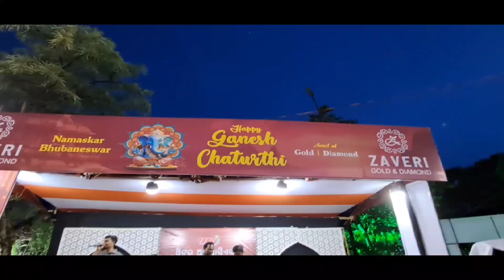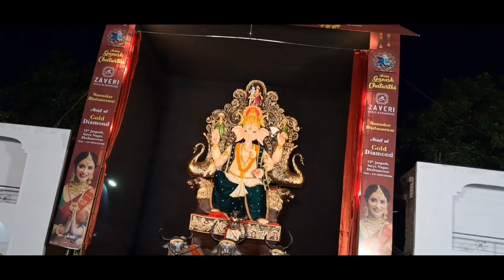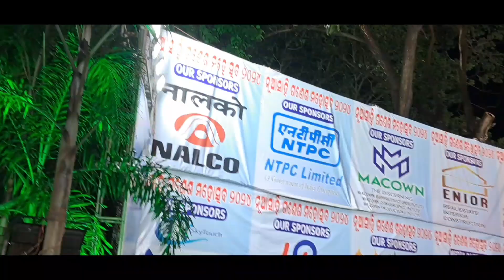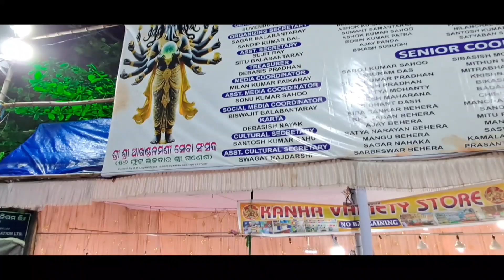biggest ganesh IDOLS OF ODISHA IN BHUBANESWAR 2024